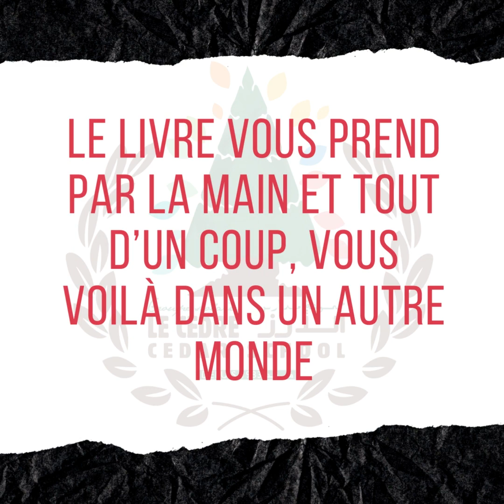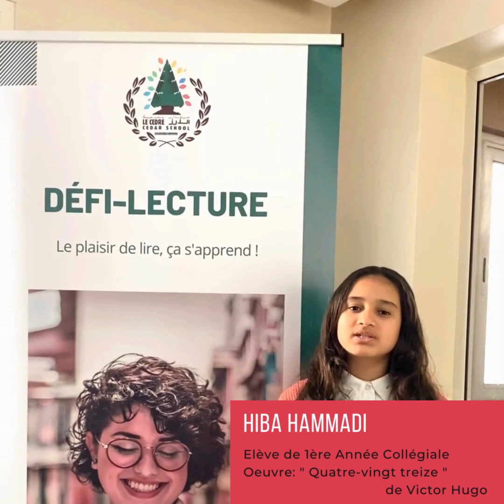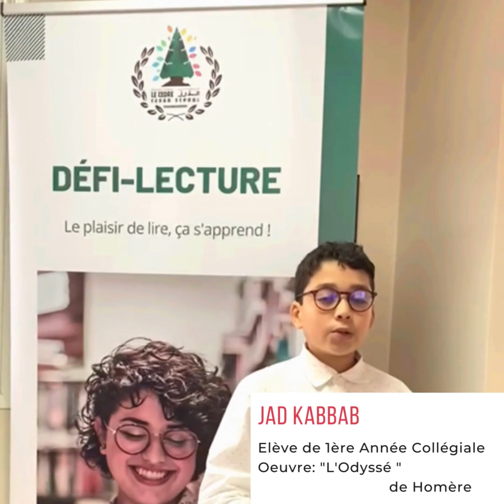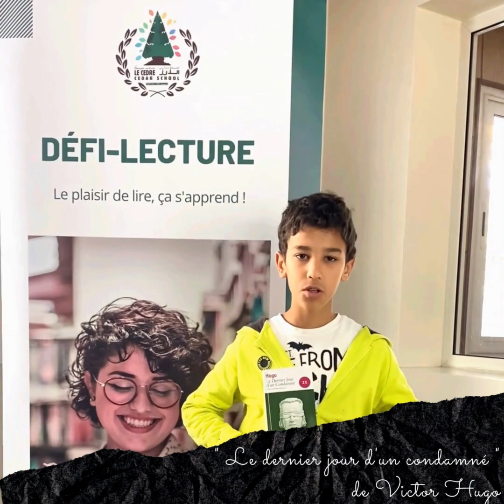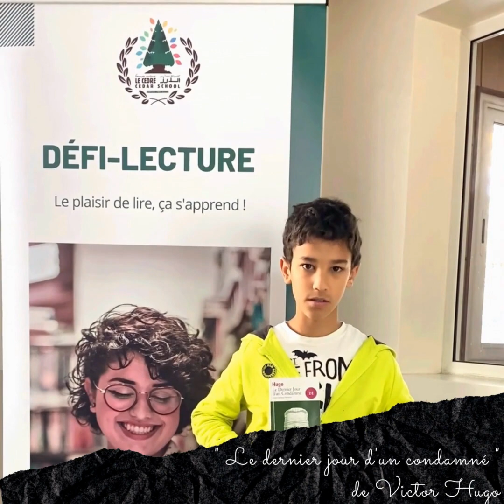Défi-Lecture 1Année Collégiale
« Lis, lisons, lisez ! » Telle est la motivation de nos jeunes élèves de 1ère année collégiale qui présentent les livres de la semaine dans un langage simple et fluide en vue d’inciter leurs camarades à enrichir leurs connaissances et leur appréciation du monde qui les entoure.